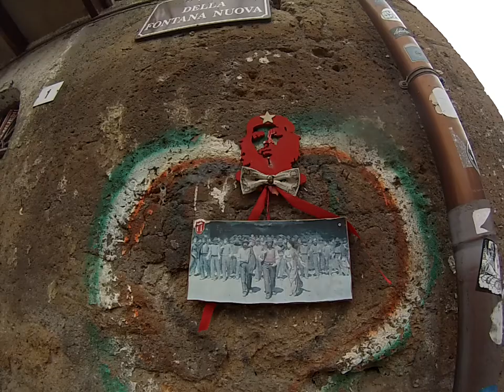Storia della musica di Calcata - Anteprima speciale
🎥elettritv💻📲 Tratto dal documentario Storia della musica di Calcata